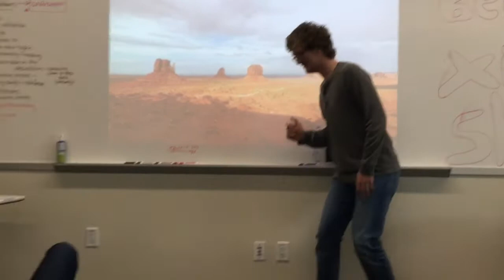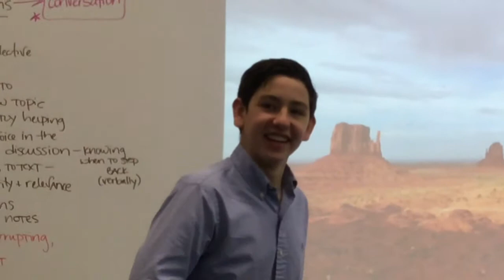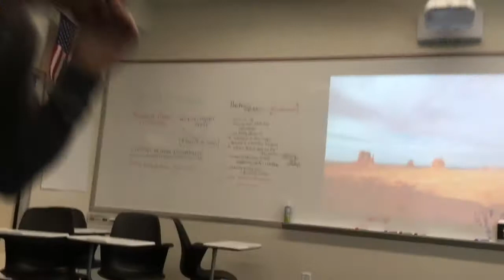Macbeth Act V starring Drew Hodorski, Hunter Copeland, and Sebastian Italiano